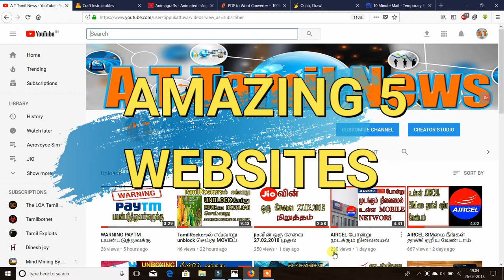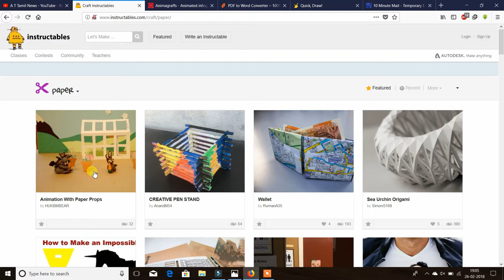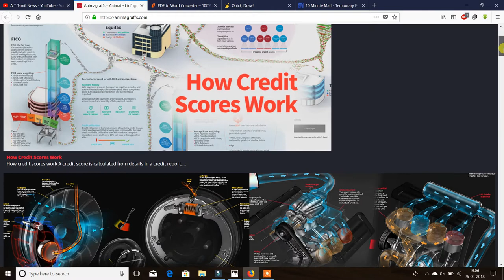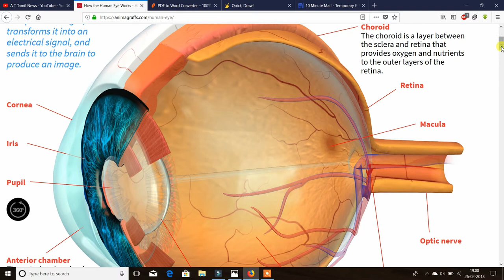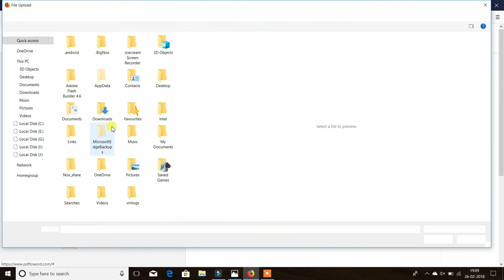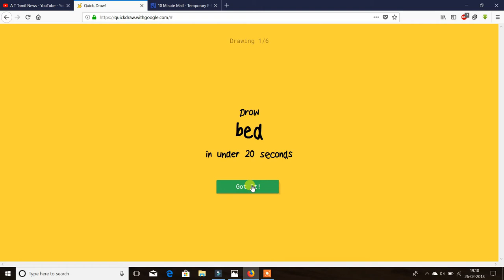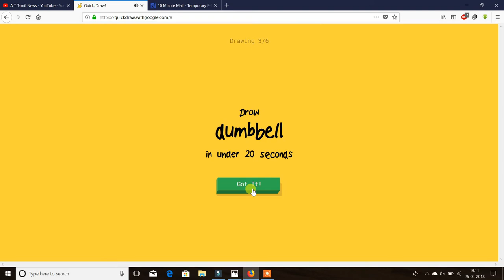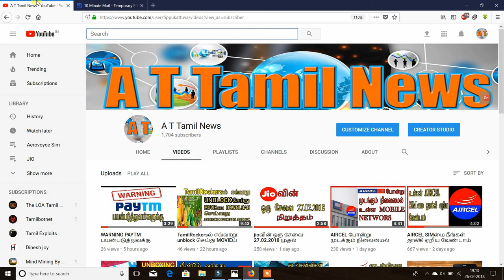AMAZING 5 WEBSITES தமிழ்ல்